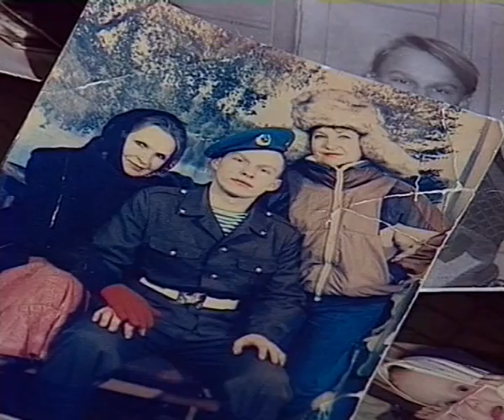my first interview about chechen war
look first side about chechen war